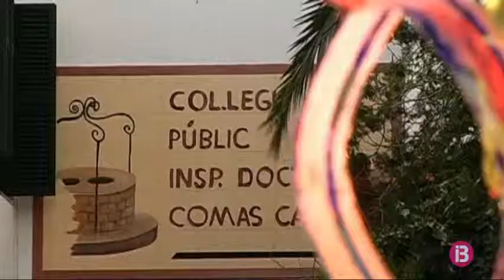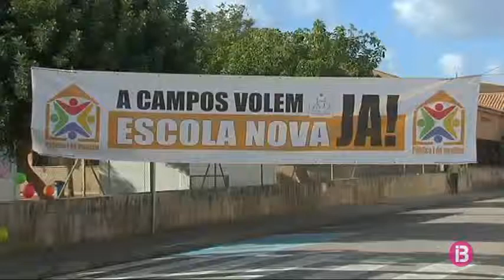El nou curs escolar comença amb 16 noves aules modulars a les Illes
Aquest estiu s'han fet obres a 75 centres educactius de les Illes.